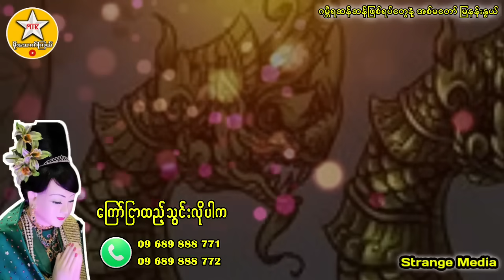ဂမ္ဘီရဆန်ဆန် ဖြစ်ရပ်တွေနဲ့ အစ်မတော် မြနန်းနွယ်